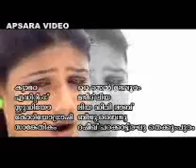NEE YEN 2